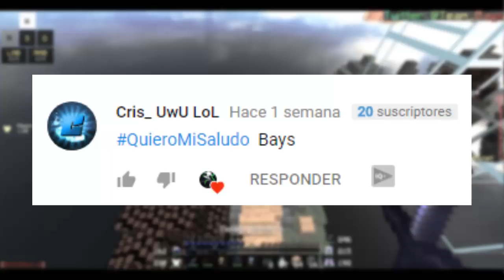TEXTURE PACK CON SHADERS!!! EL MEJOR TEXTURE PACK FULL FPS DE MINECRAFT 1.8.x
►▬▬▬▬▬▬▬▬▬๑۩ ABREME ۩๑▬▬▬▬▬▬▬▬▬◄

Hoy les traigo una review de un texture packs con un cielo muy hermosa, se que les gustara :D

PDT: el texture packs es del Youtuber AlexanderSG

► IP del Server: hypixel.net

► Skype: none

▼ IP de servidores que juego:
  ● mc.imperialcraft.net
  ● mc.volkmc.net
  ● tacoland.es
  ● mineaqua.us

►▬▬▬▬▬▬▬▬▬๑۩۞۩๑▬▬▬▬▬▬▬▬▬◄